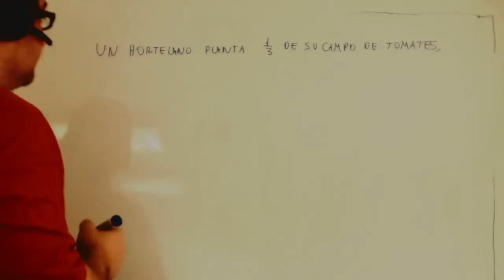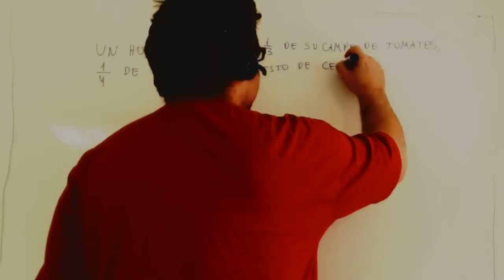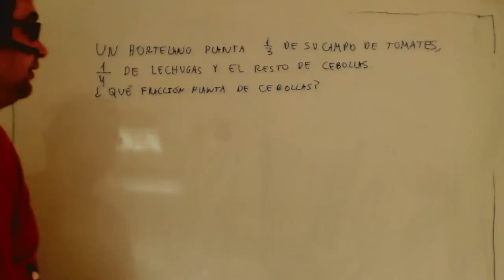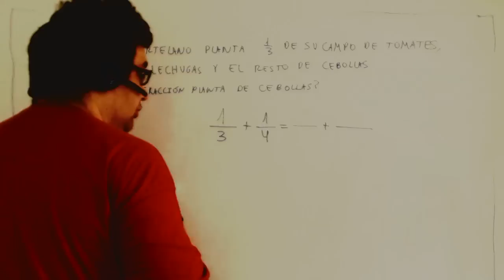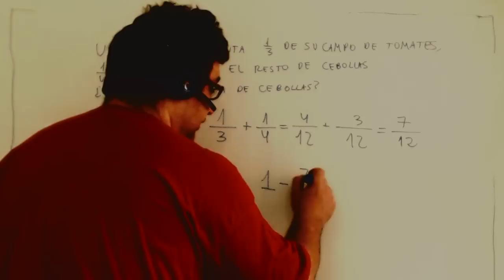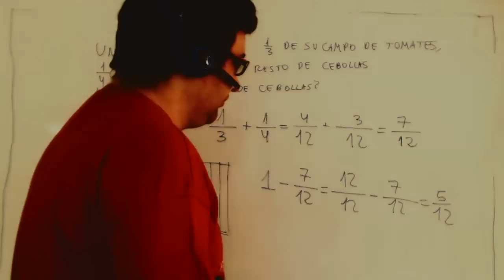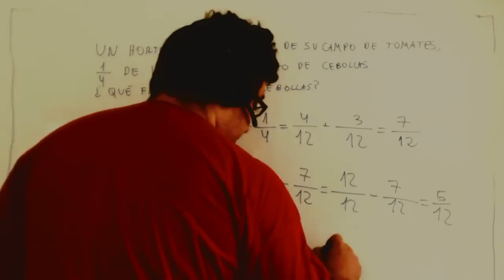Problema fracciones Huerta Matematicas 2º ESO Academia Usero Estepona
Problema fracciones Huerta Matematicas 2º ESO
Academia Usero en Estepona, el centro de formación con más vídeos en Internet del Mundo presenta: Problema fracciones Huerta Matematicas 2º ESO